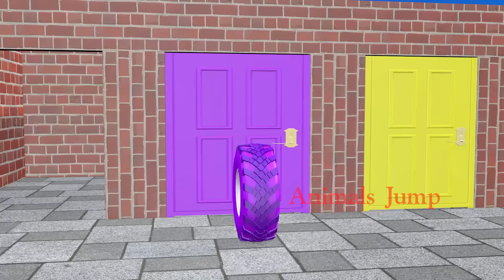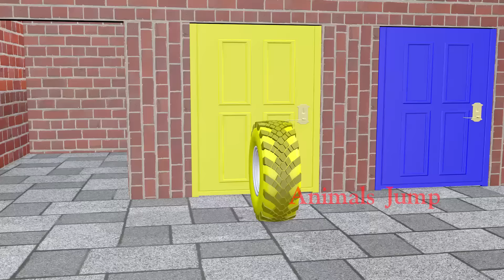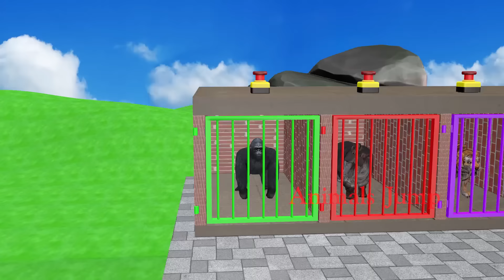Paint Animals Chicken, Rabbit, Pig, Cat, Dog Fountain Crossing Animals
Video production software: C4D, Adobe Premiere, Adobe Photoshop ...
Production team: Animals
Video resolution: HD